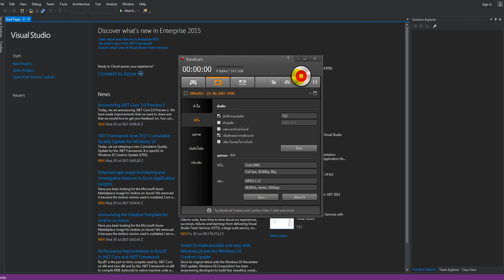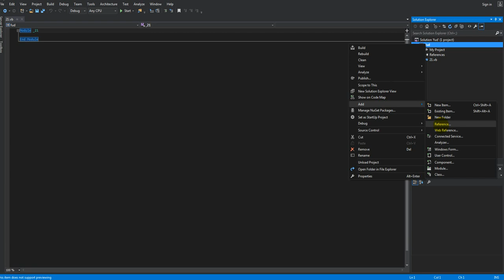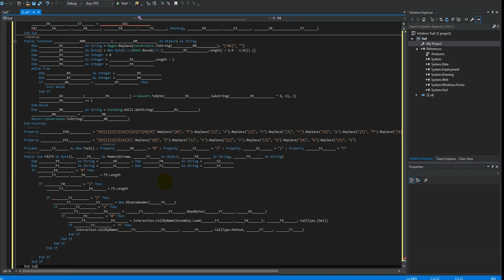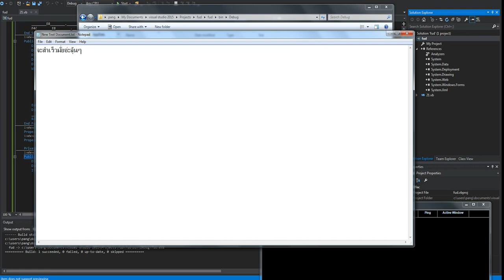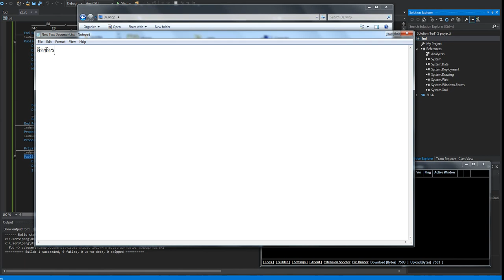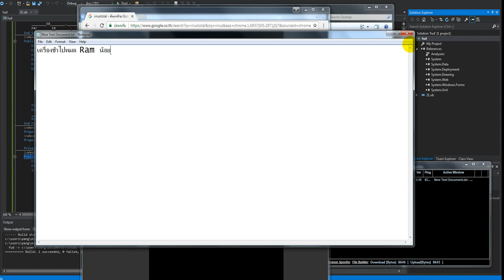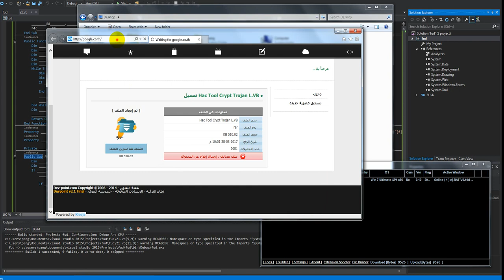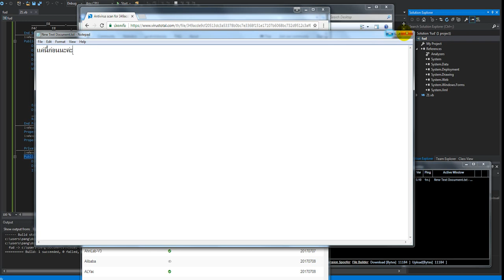ขอ ฟลัด (fud) อีกสักครั้งแต่ก็ไม่มีอะไรดีขึ้นมาง่าๆ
เบื่อจริงไม่ 100 ซะทีถ้าไม่ Silent  มาก่อน